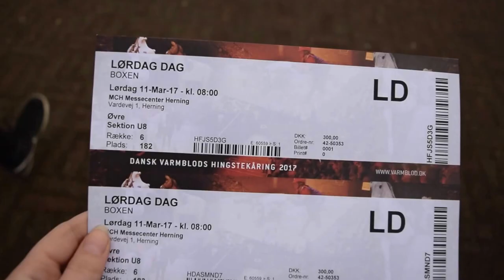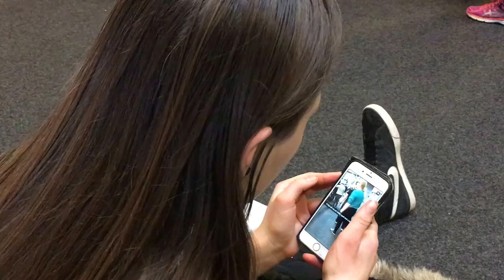Hest & Rytter - vlog 2017!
!! Åben boksen for mere information !!

Tusind tak fordi i så med, håber i kunne lide videoen :-)

Om videoen:
- Kamera: Nikon D5300
                  Iphone 6S

Sociale Medier:
- Facebook: Nanna Christiansen og Bakkelys Hannibal